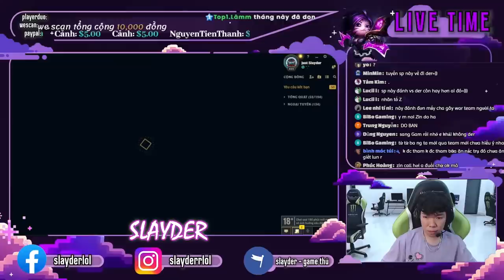LỐI CHƠI SAMIRA CẦM CUNG PHONG LINH ĐI SĂN MẠNG | CHIẾN THẮNG QUÁ ÁP ĐẢO | SLAYDER